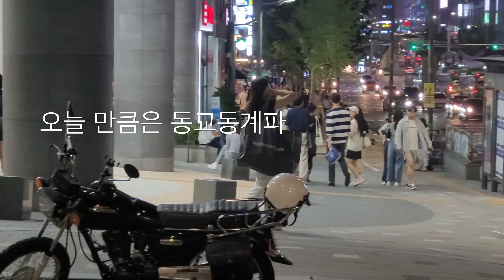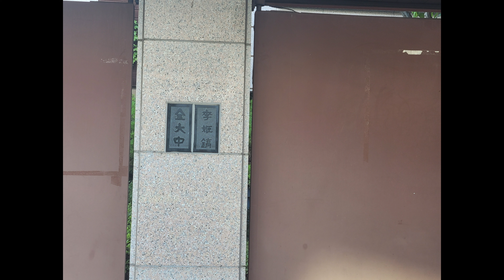오늘만큼은 동교동계파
김대중 도서관 방문 기념 memory of Kim Dae Jung , ex Korean president